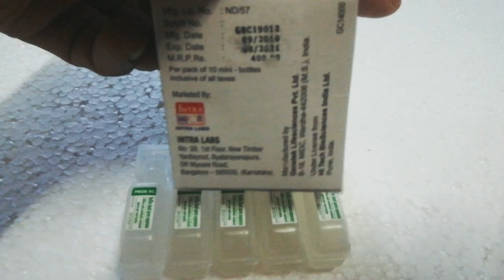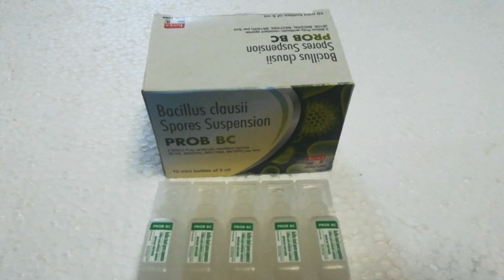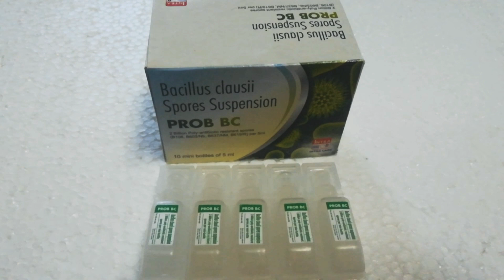Bacillus clasuii spore suspension/prob bc suspension uses, dosage, side effect | by dawa jankari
Sbacillusclausii
 Hello friends
Welcome in MY youtube chennel
      DAWA JANKARI
In this video we explain about
PROB BC SUSPENSION
PACKING:10 bottle 5 ml
DOSAGE
USES
SIDE EFFECTS
PRICE
COMPOSITION:
bacillus clasuii spore 2billion
Regrades :Dawa jankari

DAWA JANKARI